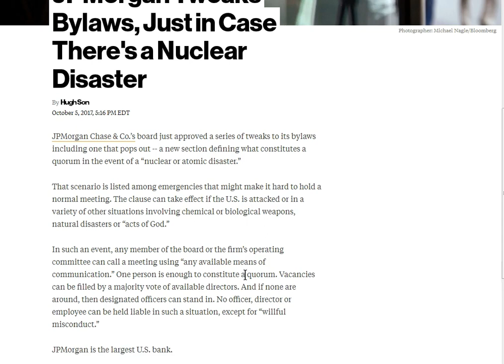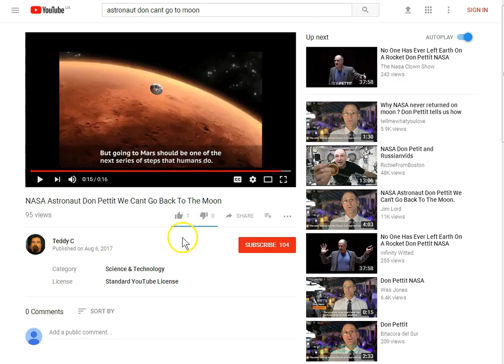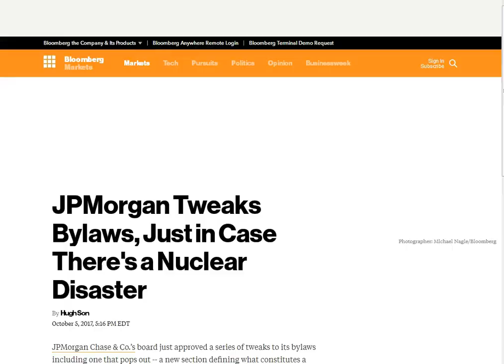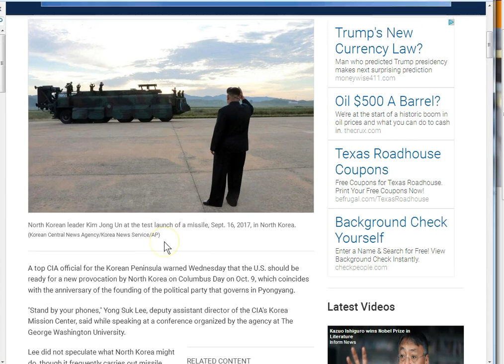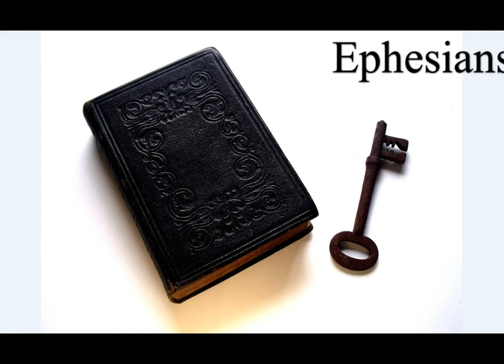Nuclear Disaster? JP Morgan, The CIA, N Korea and NASA!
Let no man deceive you! JP Morgan prepares for nuclear disaster? Why are President and Vice President bent on going to moon and mars when they CAN'T? Man CANNOT go ANYWHERE beyond low earth orbit!
CIA says North Korea likely to do something Columbus day!

Amen.